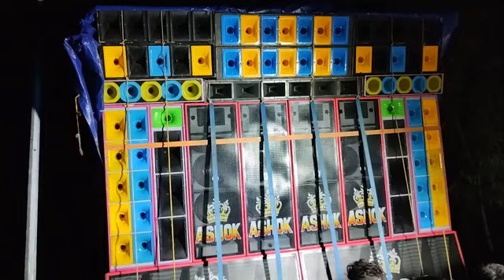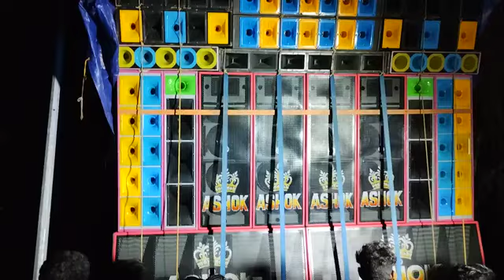অশোক সাউন্ড নিউ সেটাপ নিয়ে রোডসো করতে রেডি হয়ে গেছে প্রেসারটা দেখুন পুরো ভূমিকম্প করছে। NB SAGAR।।